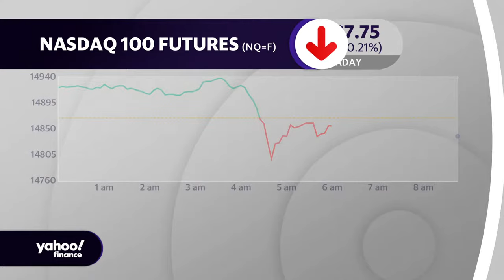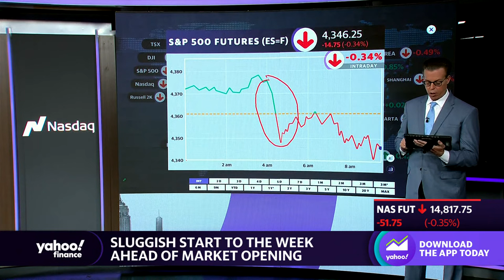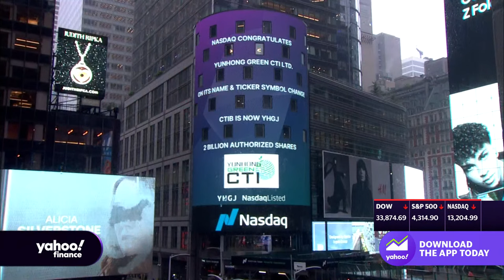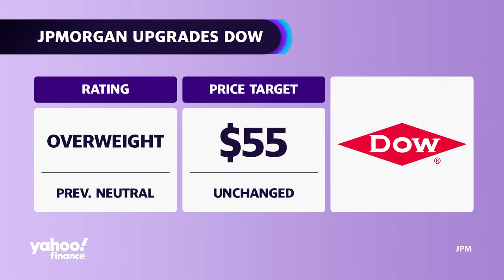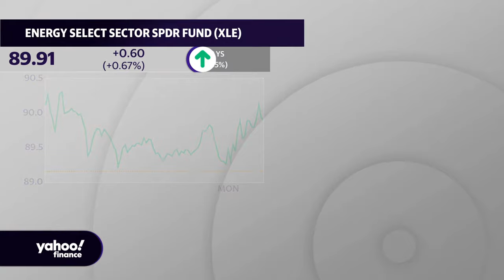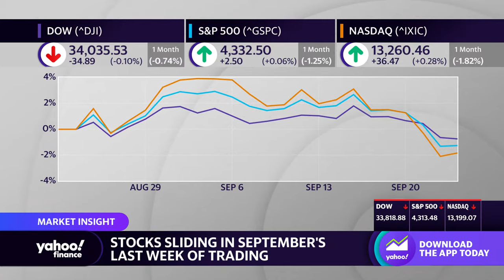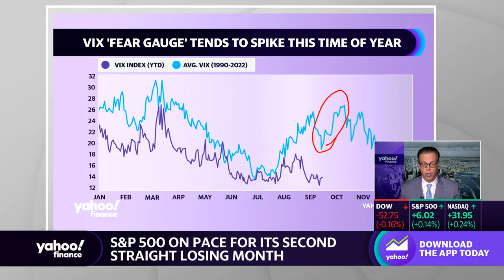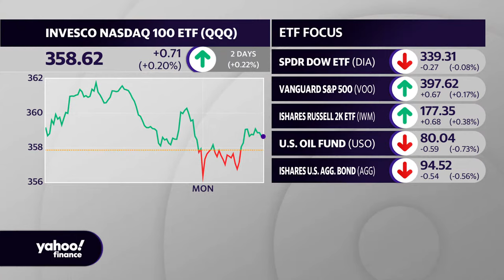Stocks slump, struggle to shake off Fed rate worries: Stock Market Today | September 25, 2023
Wall Street stocks struggled to advance on Monday, as the Federal Reserve's "higher for longer" interest rate strategy continued to pile on pressure as a US government shutdown loomed.

At the opening bell, the S&P 500 (^GSPC) and the Dow Jones Industrial Average (^DJI) were both down about 0.3%, after losing grip of earlier gains as 10-year Treasury yields (^TNX) jumped to their highest levels since 2007. The Nasdaq Composite (^IXIC) fell about 0.4%.

Oil prices have resumed their rally, raising the prospect of inflation staying high — and that has fired up debate about whether the Fed will find itself restricted from cutting rates in the near term. Investors are now getting ready for a fresh read on PCE inflation due out Friday for more insight.

With less than a week left to avert a government shutdown, investors are starting to assess its potential impact on the economy, given there's little sign of progress on a budget agreement by lawmakers. A reading on second quarter GDP is scheduled for Thursday.

Meanwhile, Sunday's tentative deal to end the Hollywood writers' strike lifted media stocks in the early going. But there's less optimism around the autoworkers' strike after Ford (F) said despite progress in some areas, there are "significant gaps to close" before it can reach a new labor agreement with the UAW.

Elsewhere, signs of growing debt woes at Chinese property developers — Evergrande, in particular — rattled nerves about the impact on the world's second-biggest economy.

In individual stocks, Amazon (AMZN) has signed a deal to invest up to $4 billion in startup Anthropic, pulling in a crucial partner in its push to become a major player in AI.

Eyes are also on Booking Holdings (BKNG), whose brands include Booking.com and Priceline after its proposed $1.7 billion buy of ETraveli was blocked by the EU antitrust regulator.